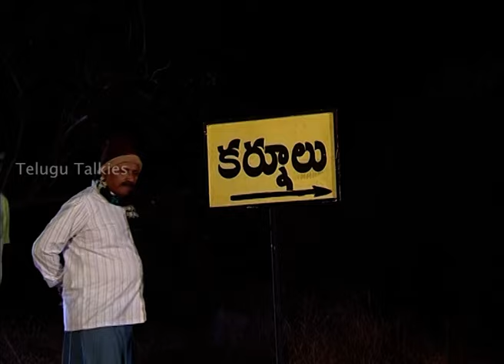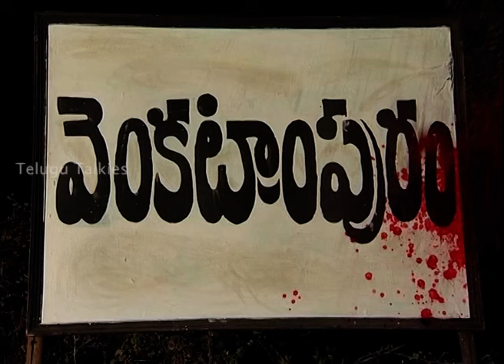Varasudu serial today episode -7 in Telugu lNirupamlAsmithalKinneralCharanArjunlKeerthiTelugutalkies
Varasudu Mega Telugu Serial is a new YouTube sensation that is taking the world by storm. Unlike other serials out there, Varasudu Mega Serial does not follow a predictable formula and takes the audience to a different place every episode. It's also one of the most unique serial series in India.
The Rayalaseema based mega serial features incredible acting and exciting story lines that will keep you entertained for hours on end. Watch the Varasudu Mega Serial now and see what all the fuss is about!
It's not just a small program; it's a complete revolution in online video,
Want to know more? Scroll down and check out the video that I showed off on my channel.